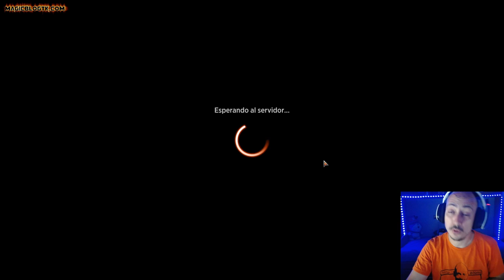Los MEJORES MAZOS contra la temida ROTACIÓN!!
* →→ Compra sobres y otros productos de Magic ←← WOLVES

Mazo
2 Arlinn, esperanza de la manada (MID) 211
4 Libertadora de provincia (MID) 190
4 Naturalista de Kessig (MID) 231
4 Lobato del canto de la jauría (VOW) 213
4 Buscatormentas temeraria (MID) 157
4 Tovolar, el Señor Nefasto (MID) 246
3 Halana y Alena, compañeras (VOW) 239
2 Pirómana irascible (VOW) 181
1 Salida de la luna extraña (MID) 247
4 Kumano contra Kakkazan (NEO) 152
9 Bosque (MIR) 347
11 Montaña (MIR) 346
4 Valle de los desprendimientos (MID) 266
4 Cortar la respiración (SNC) 125

BOROS AGGRO

Mazo
4 Iniciado optimista (VOW) 20
4 Kumano contra Kakkazan (NEO) 152
4 Adversaria sedienta de sangre (MID) 129
2 Centinela de orosolar (MID) 37
4 Estallido del kami (NEO) 150
4 Jugar con fuego (MID) 154
1 Postura valerosa (JMP) 136
4 Jinete del amanecer (MID) 244
4 Cátaro brutal (MID) 7
4 Raiju del trueno (NEO) 166
1 Eiganjo, trono del imperio (NEO) 268
2 Sokenzan, origen de la resistencia (NEO) 276
4 Paso del atardecer (VOW) 266
4 Patio recóndito (NEO) 275
7 Montaña (MIR) 346
5 Llanura (MIR) 331
2 Adversario intrépido (MID) 25

BOROS ARTIFACTS

Mazo
4 Reinado de la verdad de Michiko (NEO) 29
6 Llanura (MIR) 331
4 Batería conejil (NEO) 157
12 Montaña (MIR) 346
4 Aprendiz de hierro (NEO) 248
4 Autómata de retales (NEO) 254
4 Paso del atardecer (VOW) 266
4 Perro dorado (SNC) 108
4 Sobretensión (NEO) 171
4 Estallido del kami (NEO) 150
2 Sintetizador experimental (NEO) 138
4 Ignición de fuego angelical (MID) 209
4 Kumano contra Kakkazan (NEO) 152

MONOBLACK CONTROL

Mazo
4 Intrusa del cementerio (MID) 104
4 Cortinas encubridoras (VOW) 101
4 Subestimado tenaz (SNC) 97
3 Sorin, el Sinvida (VOW) 131
4 Marcha de la tristeza amarga (NEO) 111
3 La masacre de Ganchocarne (MID) 112
4 Invocar a la desesperación (NEO) 101
2 Takenuma, pantanos abandonados (NEO) 278
20 Pantano (MIR) 340
2 Proveedor de viales de sangre (VOW) 98
4 Agarre infernal (MID) 107
2 Henrika Domnathi (VOW) 119
2 Campo de ruina (XLN) 254
2 Destruyebancos criminal (NEO) 255